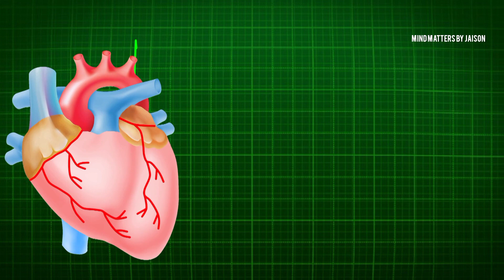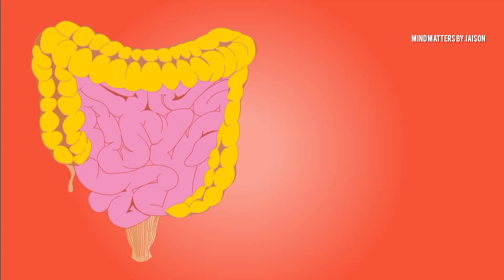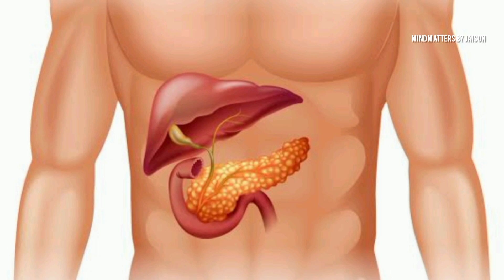നടന്നാൽ ഇത്രയും ഗുണങ്ങളോ? | walking | Health Benefits of Walking | MIND MATTERS BY JAISON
WALKING IS FREE EXERCISE WHICH GIVES PLETHORA OF BENEFITS TO OUR BODY ESPECIALLY HEART, LUNGS, BRAIN ETC.

WALK AT LEAST 30 MINUTES A DAY SO THAT VISIBLE CHANGES WILL APPEAR ON THE BODY SOON.

MIND MATTERS BY JAISON
JAISON AUGUSTINE